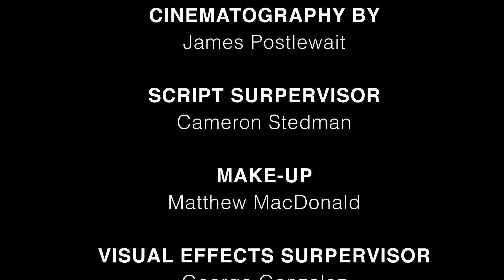Two Dollar Bill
Three men. One two dollar bill. Wait, does that make sense? Oh, just watch.

i dont mop polly i rock fom tord
~ stay classy ~